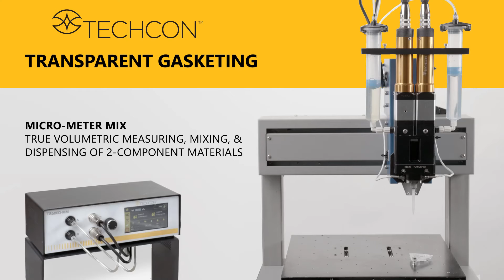Micro Meter Mix Dispense Transparent Potting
Accurately Dispense Two Component (2K) Material With Dual PC Pump TS8200D Micro-Meter Mix Dispensing System